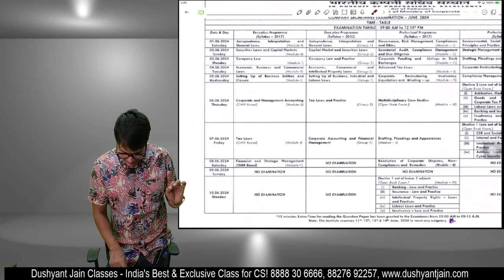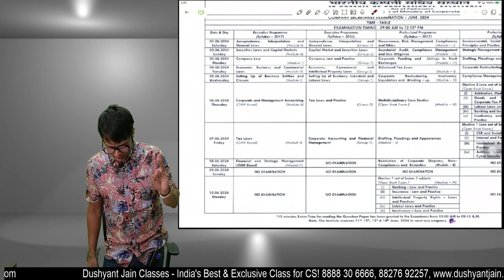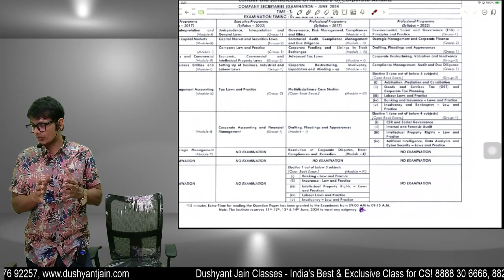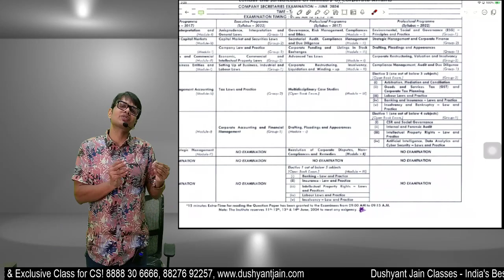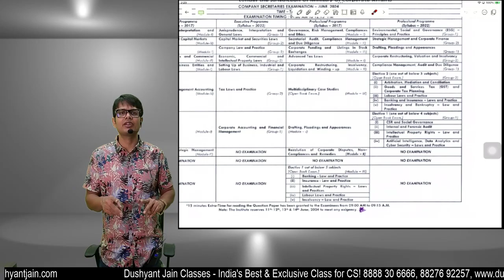Breaking News: June 24, Time Table Released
ushyant Jain Classes (DJC) for CS For enquiry related to Video Lectures, please get in touch with us at - DJC for CS, Indore (Mobile): 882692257, 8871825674, 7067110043 (Email): (Website) Link to purchase Video Lectures Lectures available for CSEET, CS Foundation, CS Executive & CS Professional. The Offer will be Available on Dushyantjain.com. DJC is an Exclusive Academy for CS Course Based in Indore! We are the Highest Result Producing Academy throughout India, with Students having the best placement track record. Consistent Rank Producers: December 2019, Pulak Bansal, AIR 3 with all India Highest in Company Law 85/100, Juhi Adwani- AIR 18, Lavanya Kumar AIR 25, Kinjal Patel AIR 5 in previous Exams Our Books as Well as Lectures are appreciated by Students! Books can be purchased at dushyantjain.com for CS EET, CS Executive and CS Professional! In CS Professional Also We produce the highest Result! For CSEET, CS Executive and CS Professional FREE GUIDENCE: Contact on Personal Numbers of Dushyant Sir: 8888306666!! Whatsapp Number of Dushyant Sir is same as above plz get in touch for your queries. Mobile App for Android Users for FREE MCQs – Dushyant Jain Classes. Completed CS in the Year 2008. He Founded DJC, Indore which is India’s Largest Academy for CS Course. Has worked Some of India’s Biggest Companies like Reliance Industries Limited, National Securities Depository Limited and Prakash Industries Limited. Has 11 years of Teaching Experience and has taught over 12000 Students Pursuing Professional Courses. From Rank 1 to Rank 25, his students have got all the Ranks in CS Course. More than 500 Students have become Company Secretary under his guidance. He is also a Motivational Speaker, a Cyclist and Marathoner.